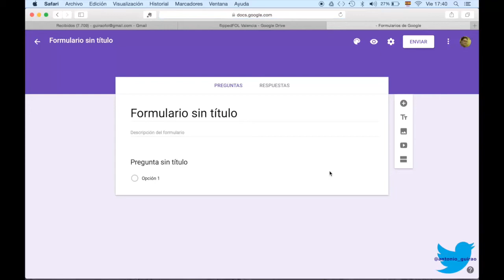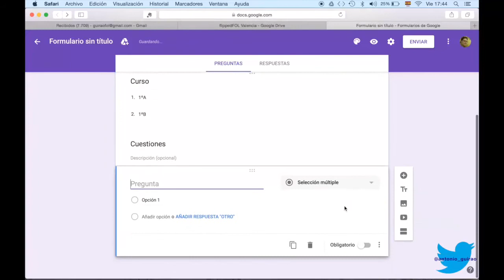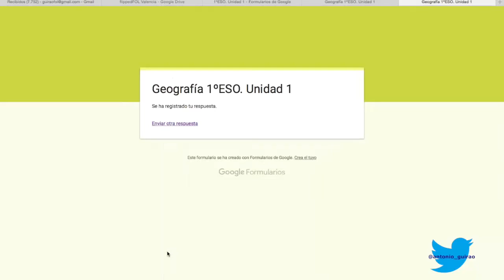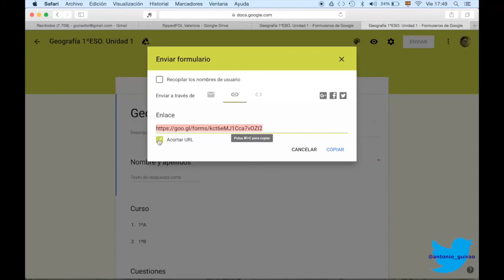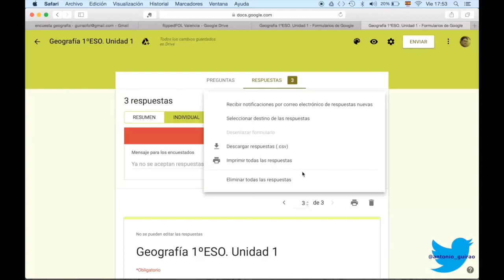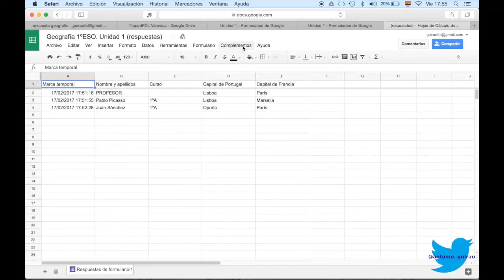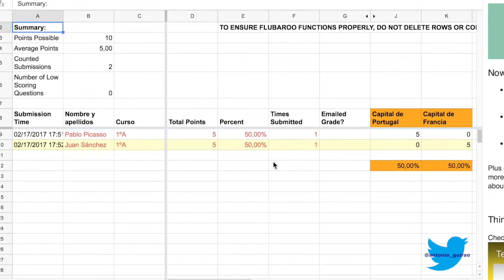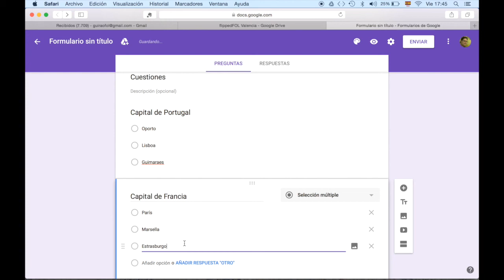Formularios de corrección automática en Google Drive con Flubaroo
Crea formularios de corrección automática en Google Drive con Flubaroo.